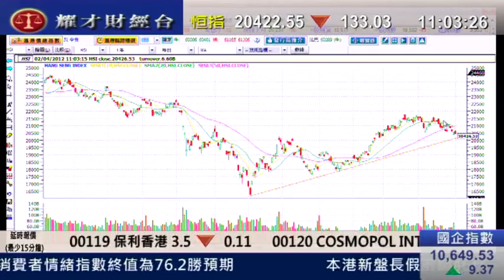耀才財經台 有問必答 劉幸鈺 陳偉聰「內地官方PMI為53.1，連升4個月」